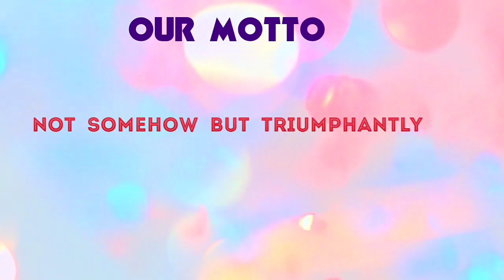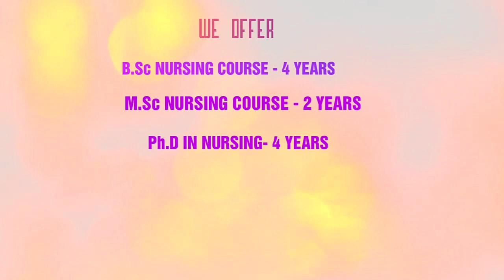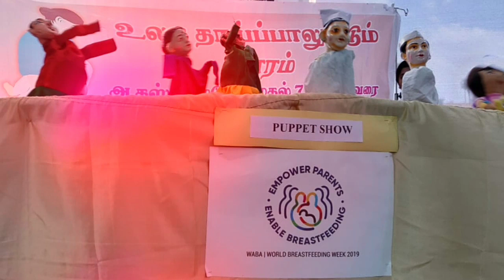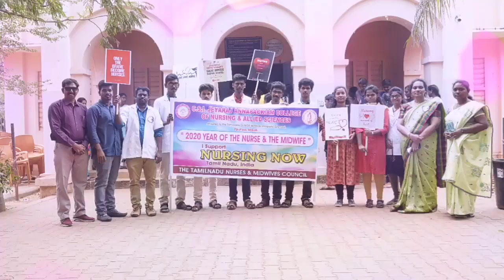CSI Jeyaraj Annapackiam College of Nursing OVERVIEW - The Road that leads to KNOWLEDGE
This video brings you the overview of our college and about departments, course offered, student activities, talents of our students and extra curricular activities. kindly watch this video and please do subscribe the channel.